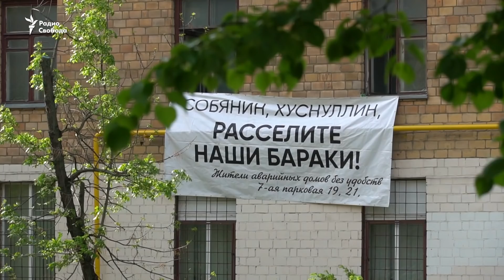"Живу в бывшей кладовке"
Жильцы общежитий в московском районе Измайлово боятся, что их вновь обманут, а новые квартиры по программе реновации достанутся мошенникам.